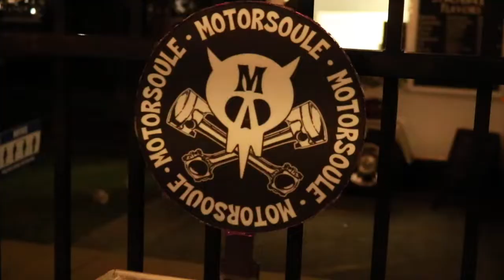Welcome to the Moonlight Market!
Join us for the 2021 Moonlight Market season at the Gallatin Farmers Market!